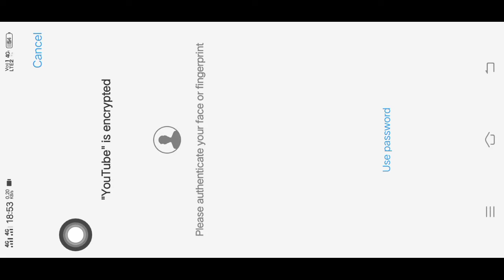GET READY FOR FREE GLOO WALL SKIN. FREE CHARTER. Live watching 1.6m watching now redy for tomorrow.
Only FF releted video. 🏆👌🏆👌

this is not made for hurt anyone's emotion.

please comment Which part you like most.

Our Channel 👉 TEZ STAR GAMER 👈